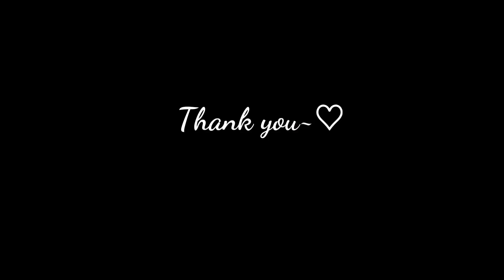Rock It Line Dance ( lmprover -Demo&count)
Choreographer:Julia Wetzel - June 2019
Dance by Blue Line dance
# 대한라인댄스협회